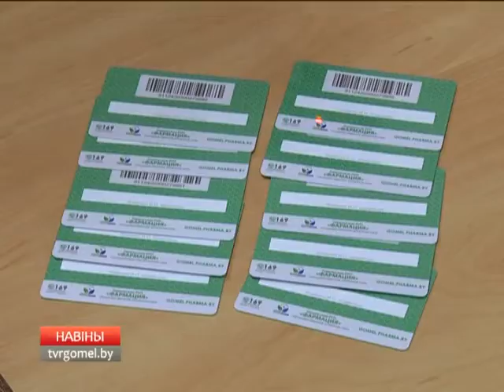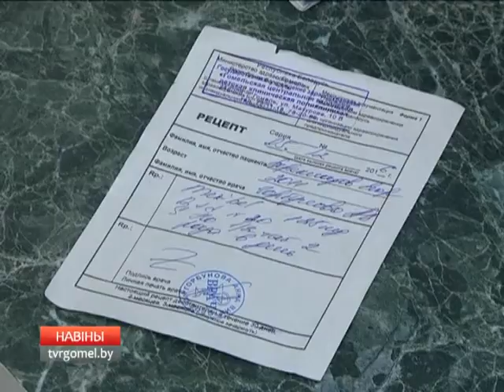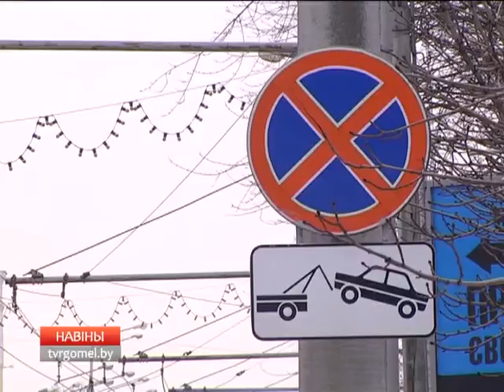12 12 2016 НОВОСТИ